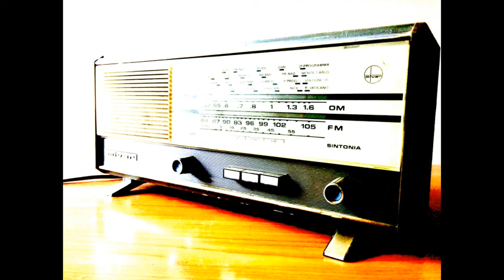" Sintonia " .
Fender Rhodes , Flugelhorn , Fender Jazz Bass , Soprano Sax , Drums   .